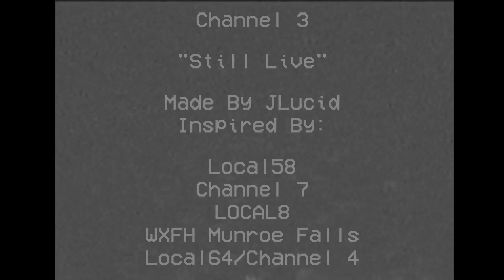【Ｓｔｉｌｌ Ｌｉｖｅ】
Though NET-16 Is Gone, We're Still Live.